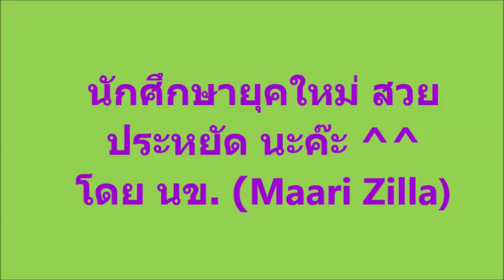แต่งหน้าไปเรียน สวยประหยัด By นข.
แต่งหน้าไปเรียน บางๆ เบาๆ ใสๆ ที่สำคัญ
สวยประหยัดตรงคอนเซปต์ นักศึกษายุคใหม่ค่า

เครื่องสำอางค์ ประกอบด้วย
- เบส Lotree
- แป้งพัฟ Lotree
- แป้งฝุ่น Lotree
- อายไลน์เนอร์ มิสทีน
- อายไลน์เนอร์ผงอาหรับ
- บรัชออน เนื้อครีม มิสทีน
- ไฮไลท์ เพอริ เพอร่า
- อายชาโดวส์ ถูกๆ
- ลิปมัน BSC
- ลิปสี นีเวียร์

**แต่งหน้าแล้วอย่าลืม ล้างเครื่องสำอางค์ด้วย remover ทุกครั้งนะคะ
จำเป็นมากๆ หน้าเราจะได้สวยได้อีกนานๆ ค่า
พยายามหลีกเลี่ยงการใช้น้ำอุ่นล้างหน้าด้วย
หน้าจะเต่งตึงเบบี้เฟส ^^ ไม่เหี่ยวเร็วนะคะ

ปล. เสียงก๊องๆ แก๊งๆ นี่มาจากหลังหอค่ะ
เค้าก่อสร้าง ไม่คิดว่าจะดังขนาเข้าไมค์
ขออภัยด้วยนะค๊ะ

-- นข. เพิ่งเริ่มหัดทำคลิป ยินดีรับคำติชมนะค๊า
คลิปนี้ถ่ายด้วยกล้องหน้า เลยไม่ HD นะคะ